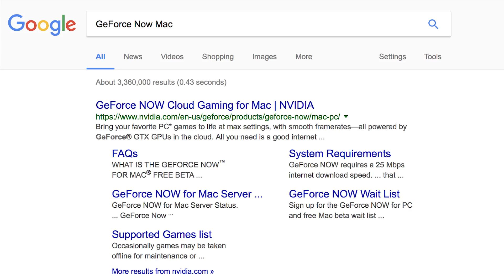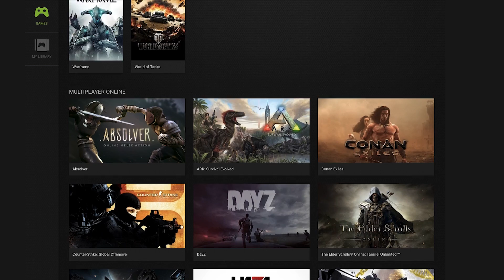Play Your Favorite PC Games on Your Mac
We had a lot of awesome PC and Windows laptop demos at our BlizzCon booth to showcase Blizzard's amazing slew of games. But we also had... Macs? Through GeForce NOW, you can play a number of your favorite PC titles on any Mac system.